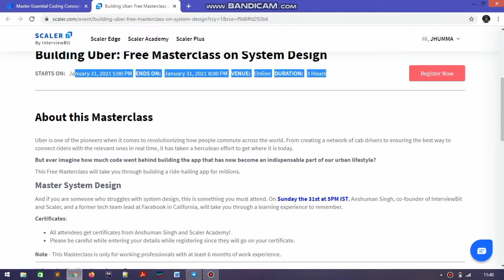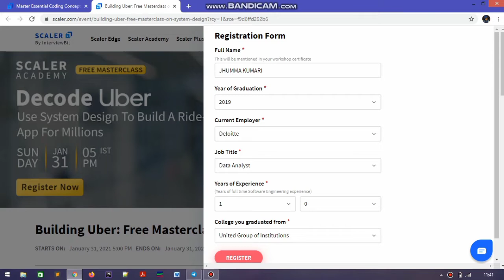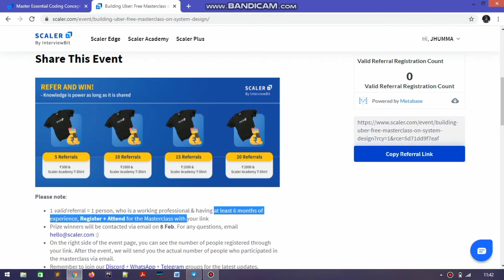FREE T-SHIRT & Goodies by Scaler Academy | Building Uber: Free Masterclass on System Design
Building Uber: Free Masterclass on System Design
STARTS ON: January 30, 2021 5:00 PM
ENDS ON: January 30, 2021 8:00 PM
VENUE: Online
DURATION: 3 Hours